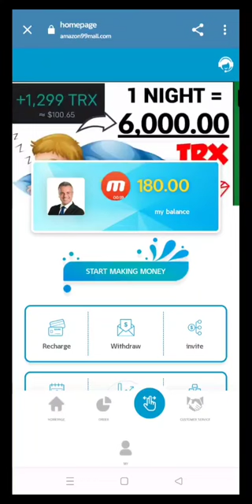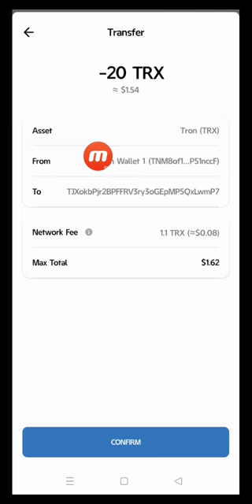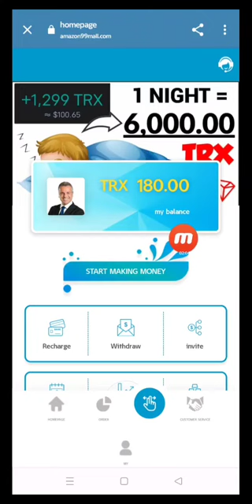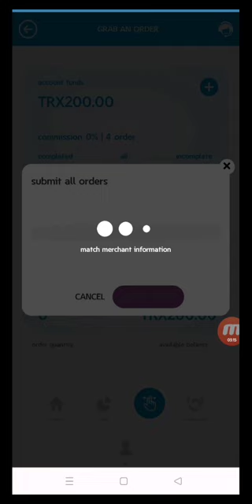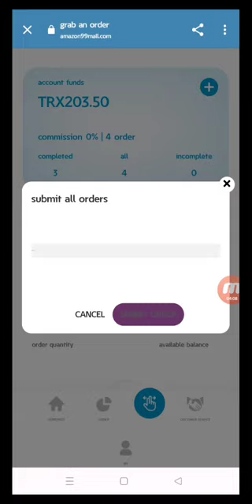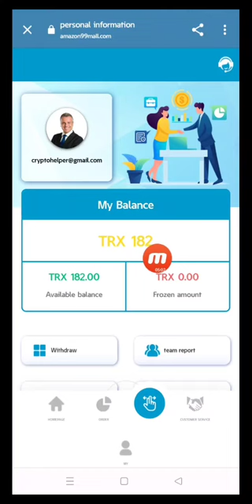2023 Amazon freelance work at home online part-time = 500-100000trx Spend 1-3 hours a day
VIP1: invest 20trx
4 orders. Complete tasks and withdraw principal and commission
Extractable 23trx

VIP2: Invest 120trx
4 orders. Complete tasks and withdraw principal and commission
Can extract more than 160trx

VIP3: Invest 320trx
4 orders. Complete tasks and withdraw principal and commission
Extractable over 400 trx

VIP4: Invest 720trx
4 orders. Complete tasks and withdraw principal and commission
Extractable over 950trx

VIP5: Invest 2520trx
4 orders. Complete tasks and withdraw principal and commission
Can extract more than 3000trx

VIP6: Invest 8000 trx
4 orders. Complete tasks and withdraw principal and commission
More than 11000 trx can be withdrawn

VIP7: Invest 30000trx
4 orders. Complete tasks and withdraw principal and commission
More than 39000 trx can be extracted

VIP8: invest more than 100000 trx
4 orders. Complete tasks and withdraw principal and commission
More than 130000 trx can be withdrawn

Share links, invite friends to join, and enjoy team benefits. The more you invite your subordinates to recharge, the more commission you will get
Pay 10000 trx for a lower level team member and you will get 1000 trx in team benefits.
The bonus for Team B is 10000 trx and you will get 250 trx as a team benefit.
The bonus for team c is 10,000 trx, and you will receive 100 trx as team benefits.